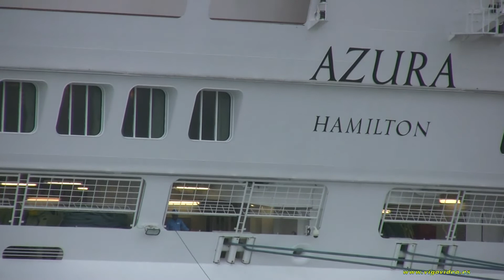Azura y MSC Poesia en Vigo 16/09/2011